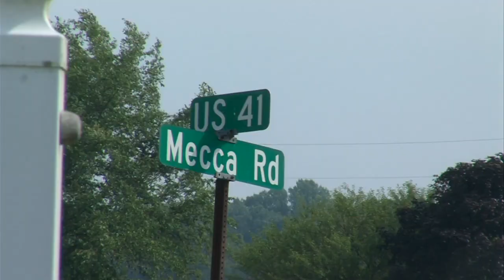Stepdaughter of missing Mecca woman weighs in on search efforts